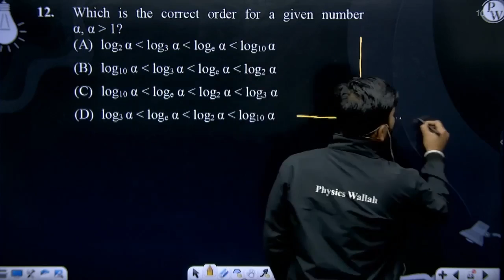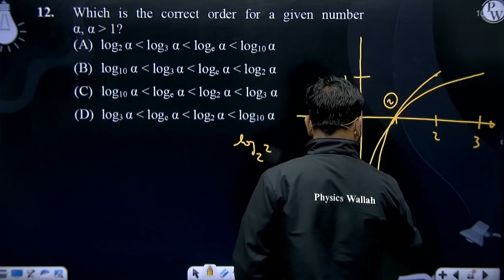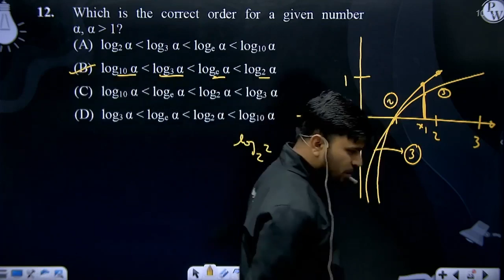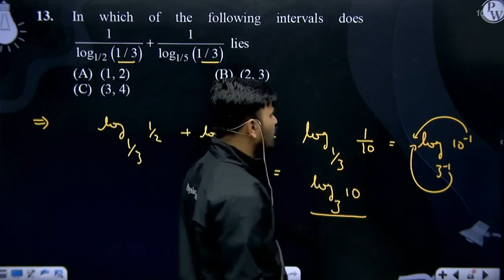The value of log59&#183;log75&#183;log37log36+1log46&nbsp;will be....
The value of log59&#183;log75&#183;log37log36+1log46&nbsp;will be 📲PW App